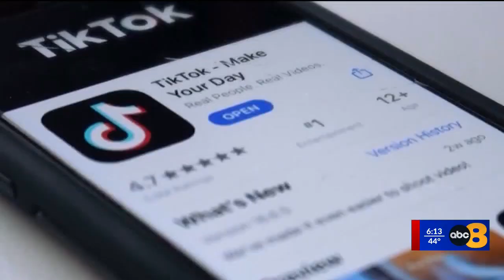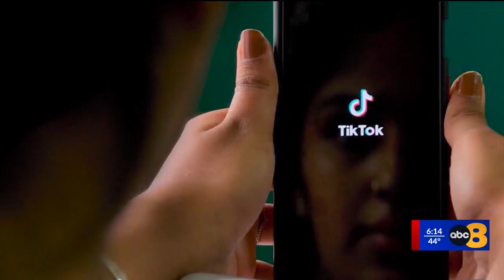Virginia bill would ban TikTok from government devices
Several states are announcing new restrictions on the popular app TikTok, and Virginia could soon take similar steps.

Republican governors in at least six states have issued executive orders banning the Chinese-owned social media platform from government-issued devices like cellphones and laptops. Those states include Maryland, Texas, South Carolina, South Dakota, Oklahoma and Nebraska.

In an interview on Friday, state Senator Ryan McDougle (R-Hanover) said he plans to introduce a similar bill in the Virginia General Assembly when the 2023 session starts next month, but he hopes Governor Glenn Youngkin takes action sooner as the FBI warns of possible threats to national security.